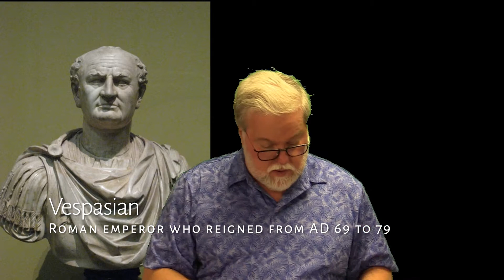06 19 2022 The Sunday Forum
Emmanuel Lutheran Church - The Sunday Forum with Rev. Dr. Rick Bliese.
Topic: St. Luke's Ministry to the Traumatized.